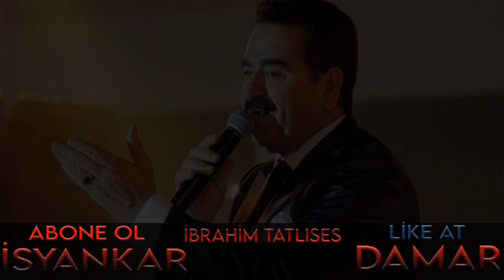İBRAHİM TATLISES - YORGUN - İSYANKAR DAMAR